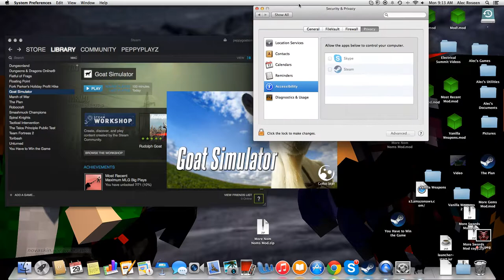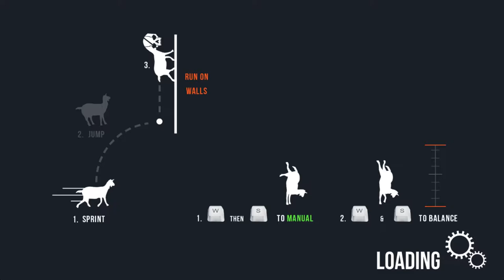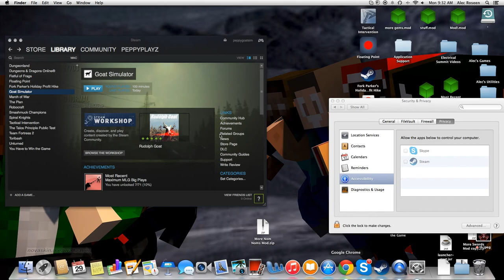Swimming Poles! | Fun In Goat Sim #1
I play around in goat simulator!!